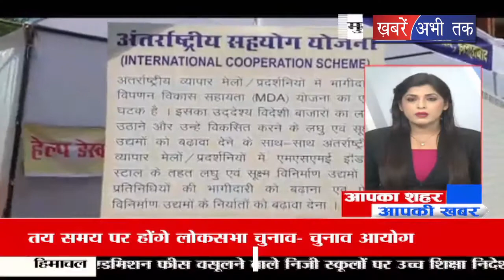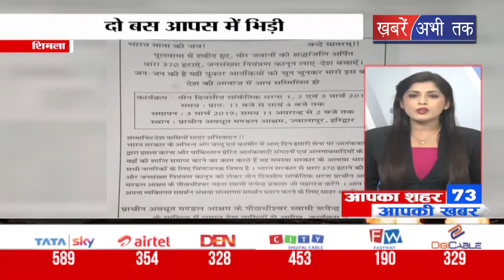'आपका शहर आपकी खबर' में देखिए देश और दुनिया की तमाम बड़ी खबरें || Khabrain Abhi Tak Live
भारतीय वायुसेना के विंग कमांडर अभिनंदन की आज वतन वापसी होगी. पाकिस्तानी वायुसेना से लोहा लेने के दौरान पाकिस्तानी सरजीमीं पर गिरफ्तार होने वाले अभिनंदन को आज पाकिस्तान रिहा करेगा. दरअसल, दोनों देशों में तनाव के बीच पाकिस्तान ने भारतीय वायुसेना के पकड़े गए विंग कमांडर अभिनंदन को शांति पहल के तहत छोड़ने की गुरुवार को घोषणा की. इसके कुछ ही घंटे पहले भारत ने उन्हें बिना शर्त रिहा करने का कड़ा संदेश दिया था. आज पूरे देश की निगाहें वाघा बॉर्डर पर हैं. क्योंकि हिंदुस्तान का जांबाज पायलट विंग कमांडर अभिनंदन की आज वतन वापसी है.भारत ने ऐसा कड़ा रुख अख्तियार किया कि इमरान खान ने खुद अभिनंदन को रिहा करने का ऐलान किया.